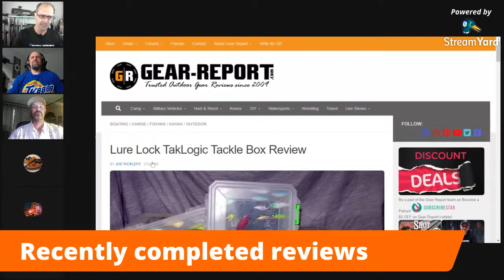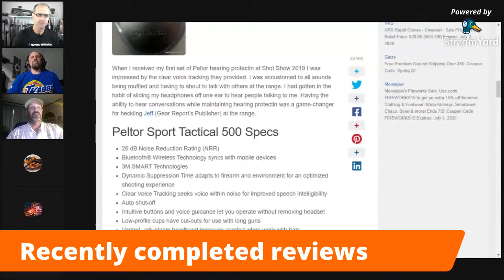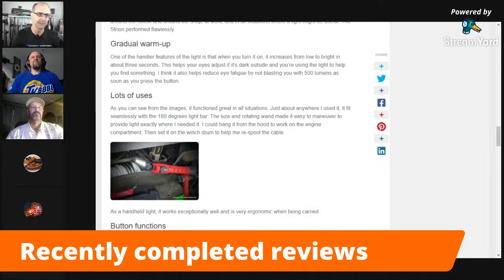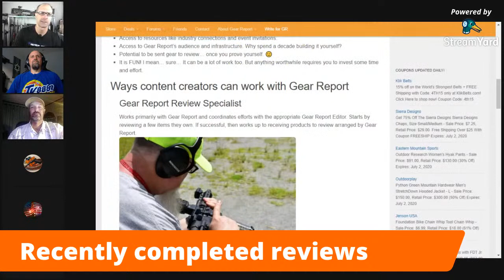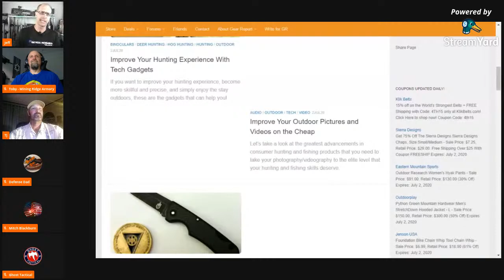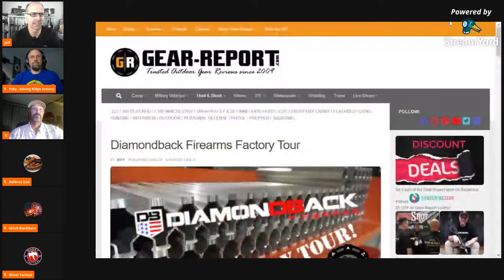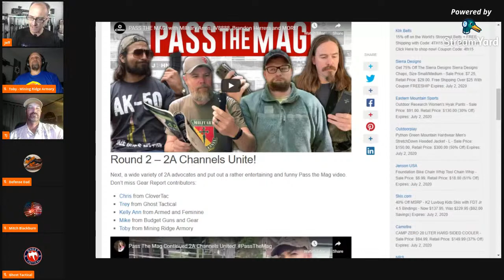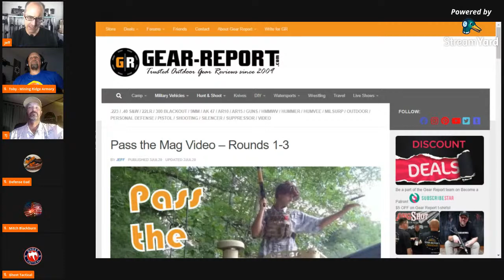This Week at Gear Report LIVE! - 03jul20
“This site contains affiliate links for which I may be compensated” “This site contains affiliate links for which I may be compensated” Interact with Gear Report contributors and find out about recently published reviews and upcoming reviews.

And you can find our This Week at Gear Report archive

Video tools:
4k camera & gimble ➜